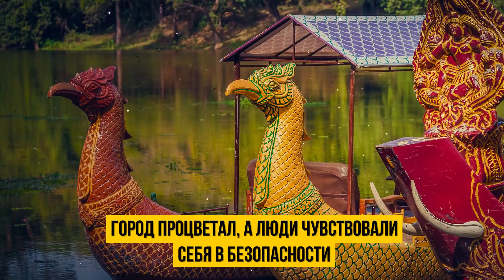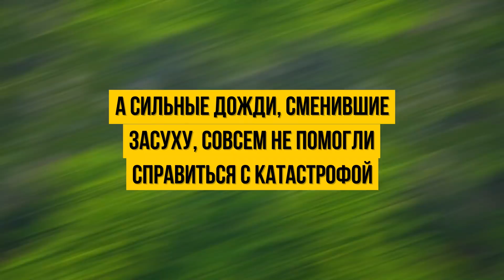Узнайте, Как Исчез Величайший Город Древности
Вы наверняка слышали о столице империи Кхмеров, городе Ангкоре? Этот центр развитой цивилизации был домом для более чем 750 000 человек на протяжении шести веков и располагался на территории современной Камбоджи. Сегодня это популярный туристический маршрут, но, к несчастью, на месте некогда самого большого города на Земле вы встретите лишь руины, затерянные в джунглях: здесь осталось лишь несколько храмов, однако если посмотреть на них, зрелище действительно захватывает дух.
Это государство возникло в начале IX века и внезапно перестало существовать в середине XV столетия. Причины этой трагедии долгое время были неизвестны. Хотите узнать результаты недавнего исследования? Тогда смотрите наше видео!

Тайм-коды:
Где располагалась империя Кхмеров 1:03
Как выглядел Ангкор? 1:31
Насколько огромен был Ангкор 2:55
Что случилось с Ангкором 4:02
Что привело к эпидемиям 6:15
Заключение ученых 7:57

ОБЗОР:
- Кхмерская Иимперия — одна из крупнейших, существовавших в Юго-Восточной Азии. Она располагалась на территории современной Камбоджи. Сегодня это популярный туристический маршрут.
- Даже по сегодняшним меркам, Ангкор являлся довольно крупным городом. Су Такуан, китайский дипломат, который прибыл в столицу Кхмерской империи в 1296 году и прожил там более года, писал, что город богат и прекрасен и во многом опережал всех своих современников.
- В целом, город растянулся более чем на 1 000 кв. км, что даже больше современного Парижа. В XII веке, в период расцвета, город населяли тысячи людей.
- Ученые считают, что люди, скорее всего, покинули Анкгор, потому что система городского водоснабжения вышла из строя.
- Исторические хроники подтверждают, что в середине XIV века страна пострадала от двух природных катаклизмов. Сначала произошло две засухи, каждая из которых продолжалась несколько десятилетий, затем выпало невероятное количество осадков.
- Брендан Бакли, климатолог из обсерватории Колумбийского университета, сообщил, что засуха длинною в 30 лет окончательно решила судьбу империи. В то время в Ангкорском королевстве наблюдался ряд политических и социальных трудностей, а климатические изменения лишь приблизили крах города.
- Австралийские ученые вычислили, что системы водоснабжения начали разрушаться в тех частях города, что находились у реки. Система рушилась как карточный домик, ярус за ярусом. У жителей Ангкора не было ни времени, ни технологий, чтобы противостоять этой беде.
- Запутанная система труб в развитом городе стала причиной его гибели. Ветхие постройки соседствовали с домами, возведенными по современным технологиям. Строители рыли новые каналы, не учитывая существующие. Система стала уязвимой.
- Лишь несколько храмов остались невредимыми и сегодня, сохранив свою религиозную ценность.